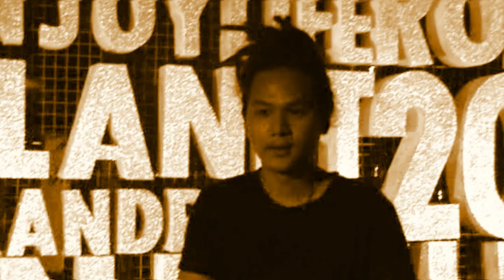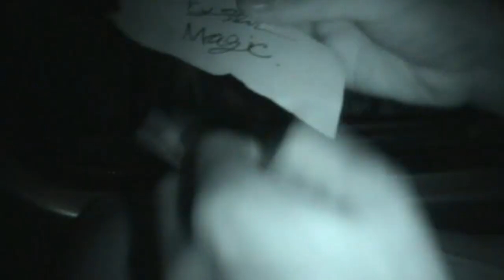Black Crystal Live in Myanmar 2013 soon.